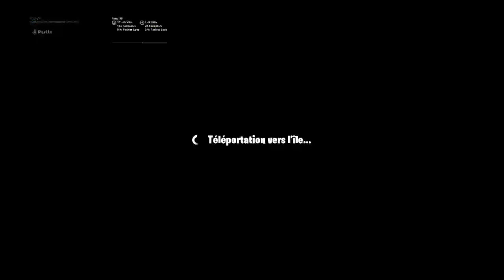Petit live tranquille